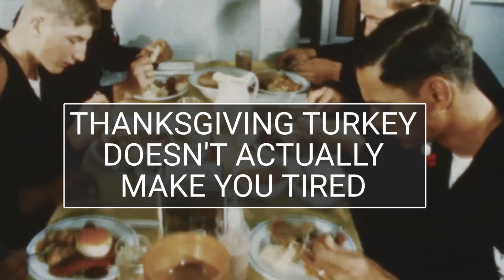Why Turkey Doesn't Make You Sleepy, According To A Neurologist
The tryptophan in turkey gets a bad rap every Thanksgiving. Here's the real reason you're so tired.

Following is the transcript of the video:

Dr. Daniel Barone: So the myth is that turkey has a lot of a chemical known as tryptophan, which is actually the precursor to melatonin. So people think that when you, around Thanksgiving time, when you have a lot of turkey, that makes you tired because of all the tryptophan that you're eating gets produced into melatonin and then it makes us fall asleep.

That’s actually not true, the reason why we tend to be tired after we have a large meal of Thanksgiving is simply because of the amount of food that we're having we have what's called postprandial fatigue, which is basically after you've had a big meal your body goes into basically shutdown mode and sleep gets promoted.

That's why that's why a lot of other countries have siestas for this reason. After lunch, the body goes into postprandial fatigue and then having a little nap can be can be very nice.

After we have a big meal, especially around lunchtime, the body just naturally has its own internal clock which tells us that we should be falling asleep around that time.

Falling asleep or being in a relaxed state after you've had a meal helps somebody digest it and use those nutrients to heal the body and repair the damage that’s occurred.